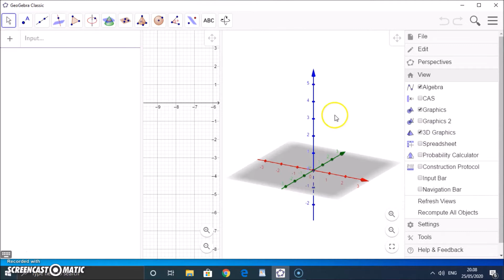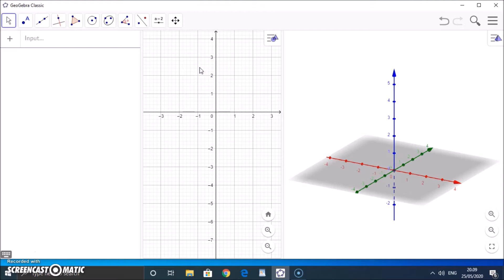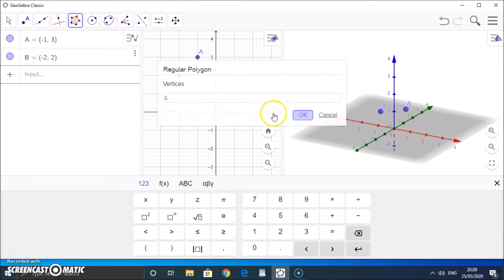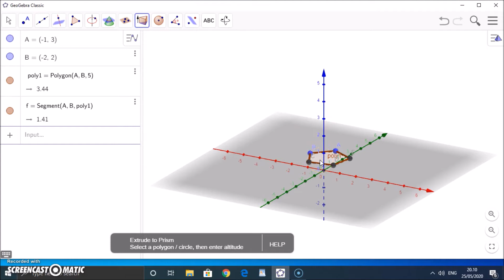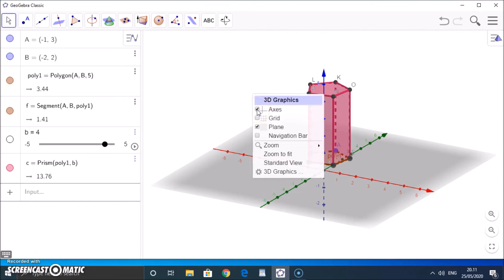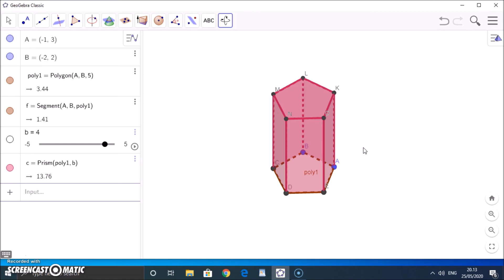Cara menggambar Prisma di GeoGebra